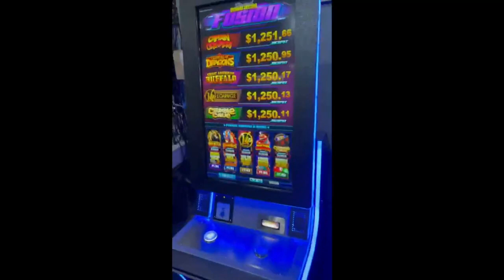Platinum 3 dual screen gamess Kitty in the City, Classic Cash, Safari Wilds, Fiery Phoenix slot !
Platinum 3 is raising the bar for dual screen games! It features 5 unique titles including Kitty in the City, Classic Cash, Safari Wilds, Fiery Phoenix, and everyone’s new favorite, The Big One!